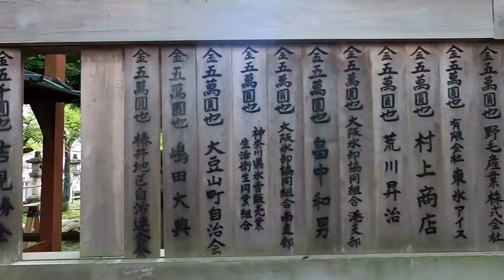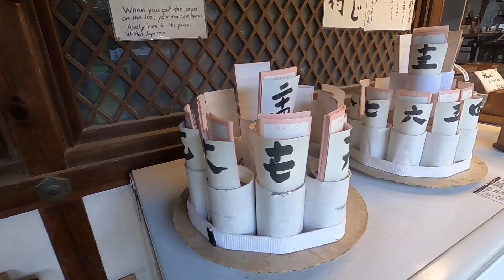Big in Japan - Nara Nara